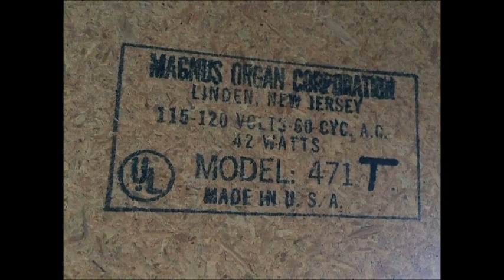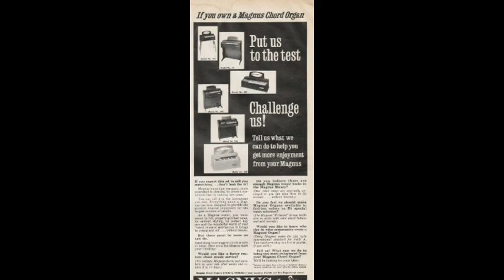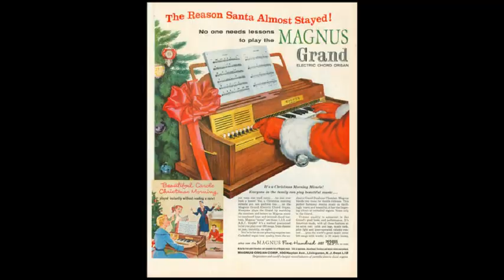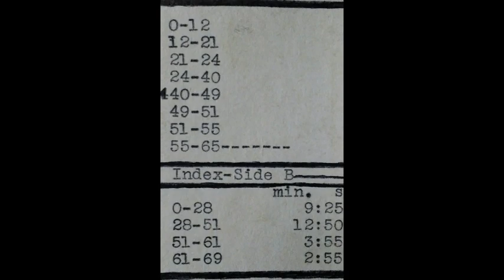Magnus Chord Organ - Primordial Moozic 1 Opus 1, No.1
IN THE BEGINNING...there was this stuff.

These are the first sounds I ever recorded. In 1980, I was 14 years old. Down in the basement with two Magnus chord organs a relative left behind. I’m calling this stuff “music from the primordial ooze” for two reasons. One is because when I think of what my mind was like back then...ick! I feel like I’ve climbed out of the primordial ooze of those years! And secondly this is music at it’s most rudimentary. That’s me for sure. I barely even know what a bar and measure are! You see how the notes are numbered on the Magnus? This was my first instrument so that’s how I wrote my music down. The chord of C is made up of the notes 1, 3, and 5 to me! I never learned how to write any other way because it was all just for fun, for my own amusement.

This is a rudimentary musical instrument too. Volume control? No. Headphone or any other output? No. Midi? No. Arpeggiator? Wha?! HELL, NO! It’s got one knob, the power knob. You click it, it turns on a fan that blows air over plastic reeds. That’s it. It was manufactured by a company that made harmonicas, figures, eh? I had the 2 octave and the 3 octave ones. I took them apart and connected the keys with string so they’d both play at the same time...cool! I’d whip my tape recorder mic around to create a Leslie speaker effect. And I’d play along with radios and tv’s. At the end of the second segment you hear bits of my Beatles record I Am The Walrus. I tried to have that come in at the end but the mic kept coming loose. At the end of the third segment I attempted my own Walrus-type fade out by turning on all my radios and tv’s. You hear the venerable mayor of Detroit, Coleman Young, talking about troubles with the police union, the DPOA. A singer sings about something that “hurts so bad” as I walk up the stairs, go into the bathroom and flush the toilet then slam a door. Great ending, eh?!!

You see my tape cover I made for this. I called it Organized Music, pretty clever, huh? The track A Day At The Concert Hall is me playing along with the radio. It’s pretty goofy, I might not do a video of that one. And check it out...look real close and you can see I previously had a “W4 block party” on this tape. That was radio station WWWW in Detroit, later they switched to country music...BOO! I had Queen, Heart, and “Zepplin” on here. I never won any spelling bees.

Sooooo, my very first piece of recorded music features the sound of a toilet flushing. Hmmm. Yeah, I’ve been a goofball from the start, eh?